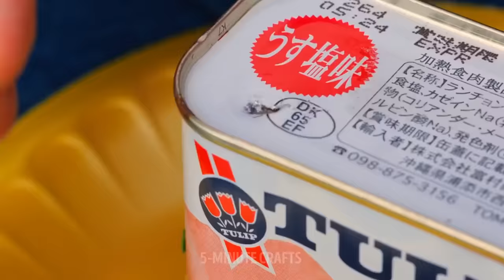ХХ CLEVER CAMPING IDEAS || DIY TRAVEL HACKS TO HELP YOU ON A TRIP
Brilliant outdoor ideas for adventure lovers

If you can't imagine yourself staying at home every weekend and would rather be lost somewhere in a wild forest, then these camping life hacks are for you! Our collection of smart travel tips and road ideas will definitely help you solve any problem while you're away from home on another adventure.

You don't need to buy a boat if you need one. Instead, try out our recycling DIY ideas - making a boat yourself by reusing a big old plastic bottle. Take a bottle of a size where you can comfortably sit in and cut a hole in it. Attach pool noodles as a safe edging around the cut and fix some wooden planks. They will help you balance the weight in a boat. Take a paddle and you're ready for a new river or lake adventure! Be sure to always wear a life west for safety during your trip ?

You may not take a bucket on your trips, but always take an adhesive tape, because you can DIY almost anything with it, for example, a bucket. Fins a big tree branch and place a plastic bag on it. Now tape it all around with an adhesive tape creating the shape of the bag. The tape bucket is more durable than a plastic bag, you can use it for carrying water or any other goods.

Timestamps:
0:00 Fast coffe-making trick
0:35 DIY boat
2:27 Great outdoor car transformation
5:10 DIY bucket
5:50 Life vest from plastic bottles
9:00 How to make popcorn in a tin can
11:59 Wildlife survival hacks for girls
15:49 DIY outdoor toilet
17:48 Easy-to-make no sew backpack ideas
19:30 Delicious baked apples with caramel

We've collected helpful outdoor cooking tips, travel gadgets, survival life hacks, DIY tents and toilets, emergency shoe tricks and many more. Make sure you share them with your friends!